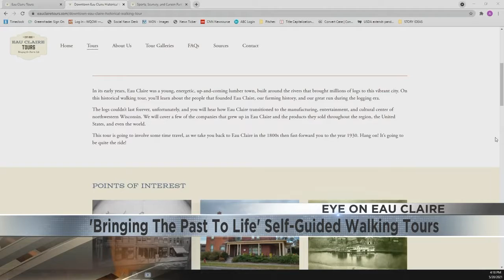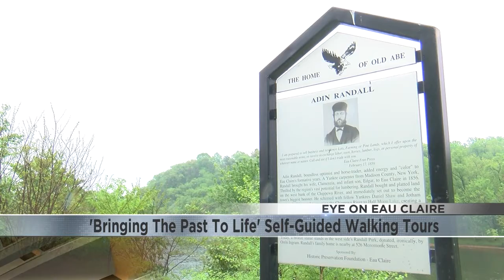'Bringing the Past to Life' historic walking tour to hit Eau Claire this summer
Eau Claire residents and visitors will soon be able to walk into the past.